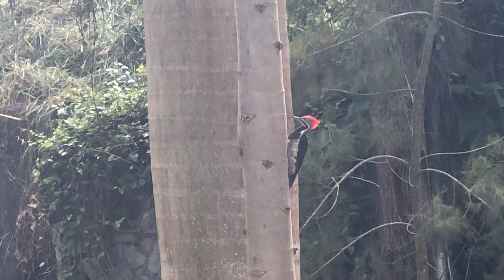Picapau-de-topete-vermelho: Campephilus melanoleuxos. Tigüera 360. IMG_6667. 306 MB. 08h17. 09fev20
Picapau-de-topete-vermelho - Campephilus melanoleuxos: Comendo Formigas na Embaúba - Cecropia angustifolia. Sacada Frontal, Quintal Alto, Tigüera 360, Juiz de Fora, Minas Gerais/MG, Brasil. Registro de Capoeira Mestre Polêmico - Professor João Couto Teixeira. IMG_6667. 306 MB. 08h17. 09 de fevereiro de 2020.